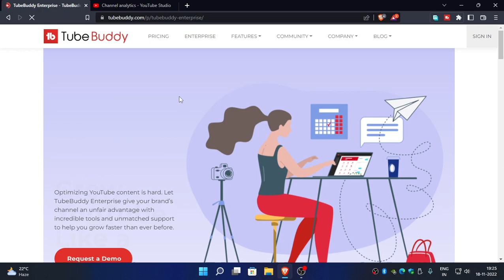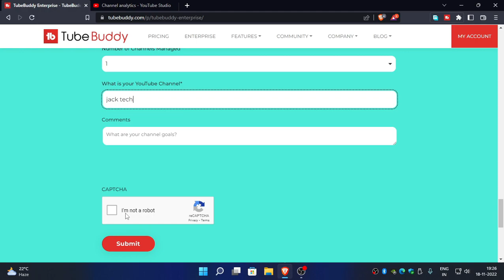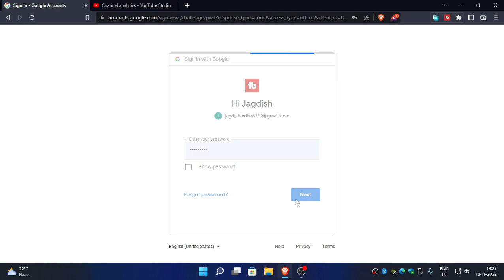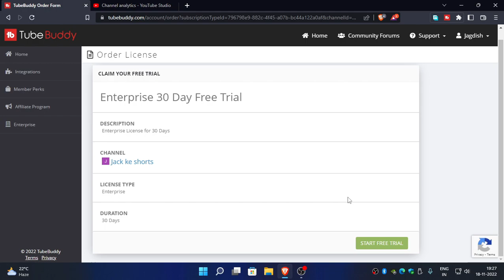how to get tubebuddy upgrade for free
Tubebuddy free upgrade  | Tubebuddy Pro free upgrade trail | how to get free trail.

how to upgrade tubebuddy lifetime,tubebuddy free upgrade lifetime 2023,
tubebuddy free upgrade,tubebuddy free upgrade 2023,
how to upgread tubebuddy for free,
how to get free tubebuddy
how to use tubebuddy to get views on youtube
tubebuddy tutorial check if your ranking on youtube
tubebuddy free upgrade lifetime 2022